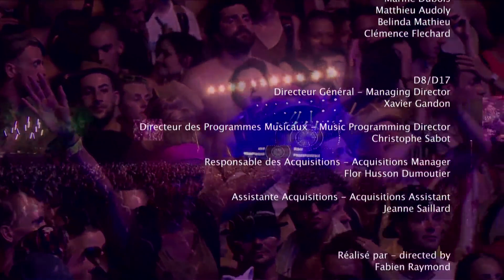Boris Brejcha Eurockéennes 2015 Video Set